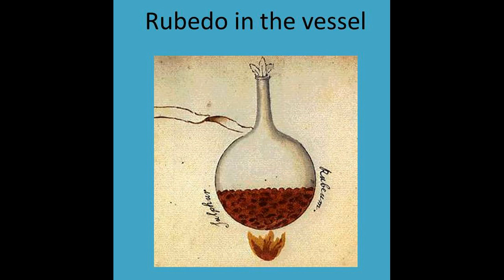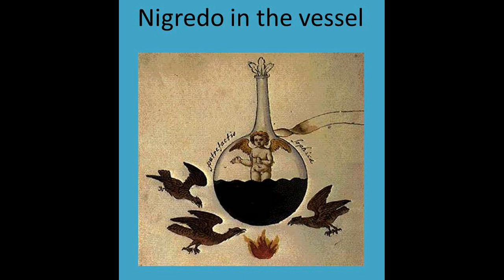Jung & Alchemy: What is your Core Complex?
The Asheville Jung Center is hosting a 5 part alchemy course for 2014.